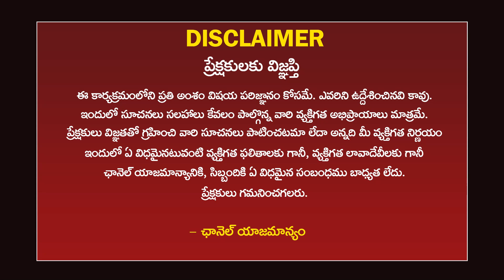జగన్నాథ రథయాత్ర విశేషాలు..|Puri Jagannath Ratha Yathra |Puri Jagannath Temple Odisha